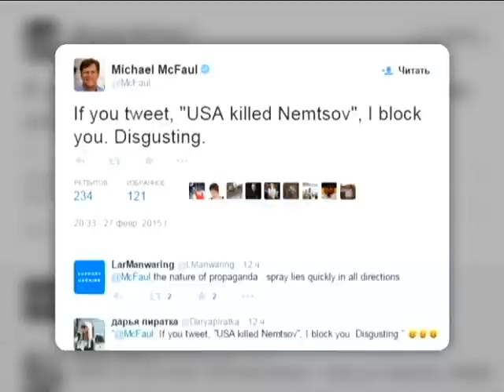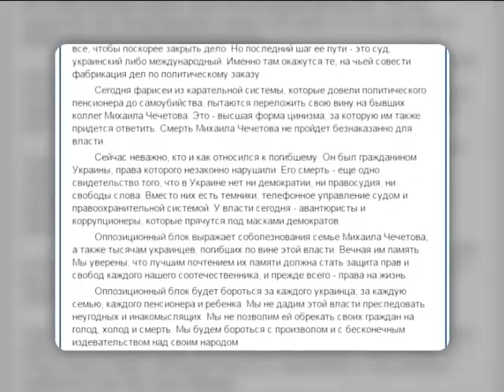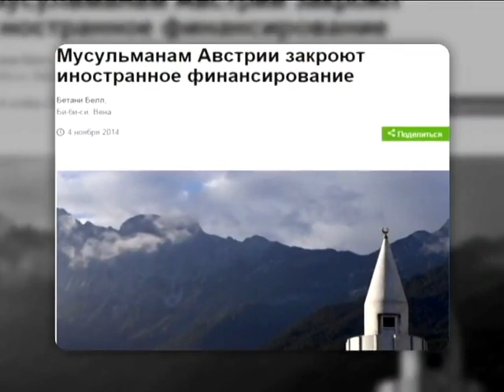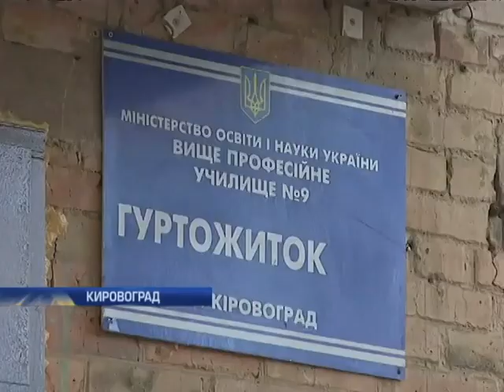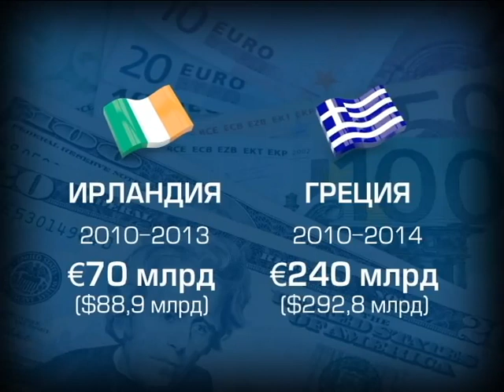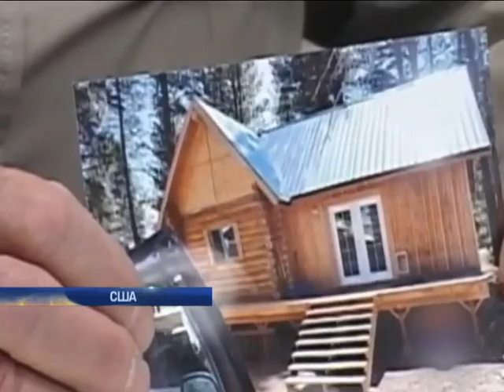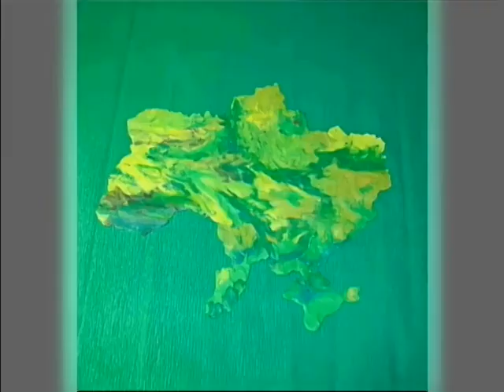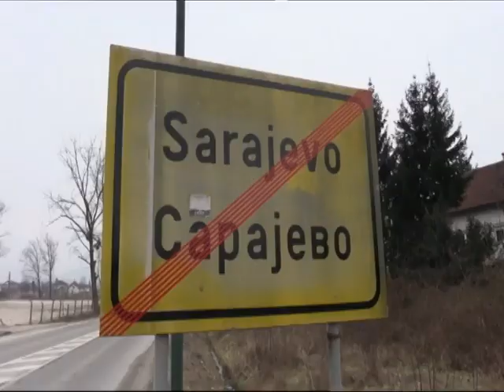Подробности, итоговый выпуск за 28.02.2015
Убийство Немцова. Заказчики? Исполнители? И экзотические версии российского следствия. Михаил Чечетов свел счеты с жизнью. Как и почему это произошло? Готовы ко всему. Чем футбольные "ультрас" занимаются в бомбоубежищах Днепропетровска?